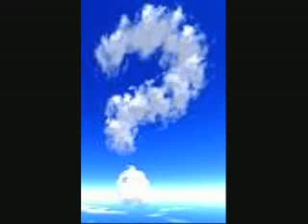UK Mosques Urge Killing of Non Muslims